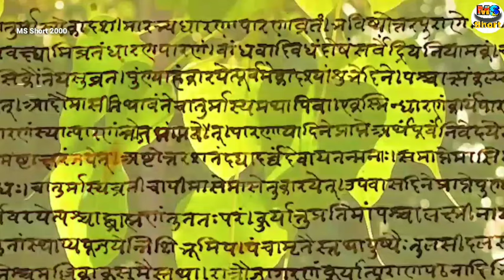देखो कलयुग का अंत कैसे शुरू हो चूका है? End of kalyug | भारत की रहस्यमई किताब - Bhavishya Malika